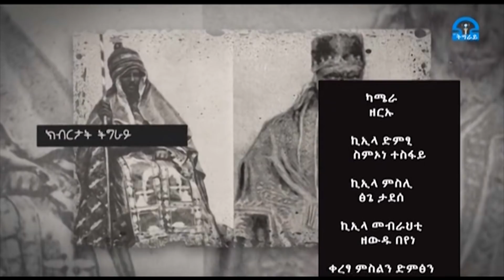ቴሌቪዥን_ትግራይ፡ግደ ተረከብቲ ሕድሪ